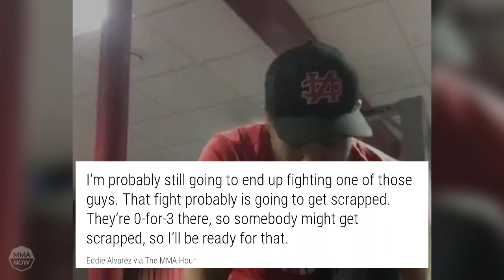Khabib Nurmagomedov I Wouldn’t Have Accepted If I Was Max Holloway,Tony explains his accident & more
- Eddie Alvarez explains why he turned down the Khabib Nurmagomedov fight at UFC 223.